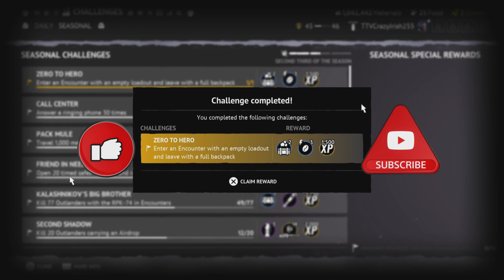"The Unbelievable Vigor Run: See What Made it so Epic!"